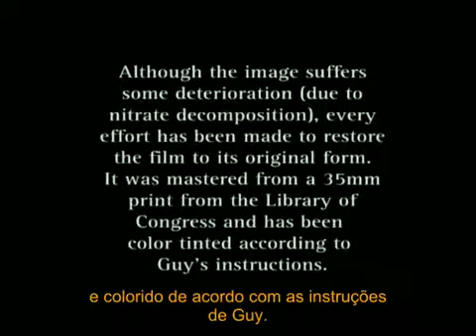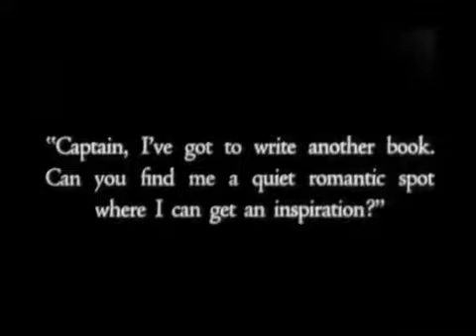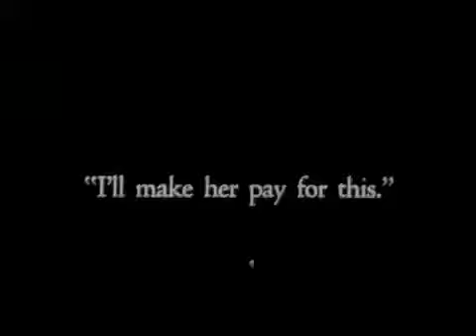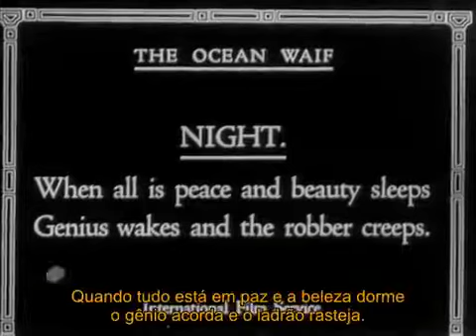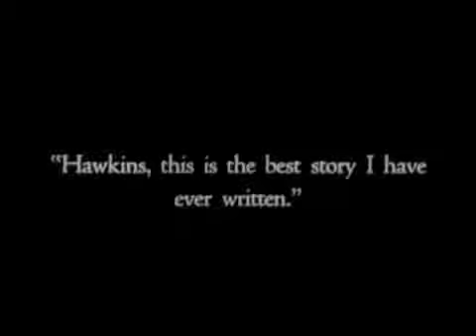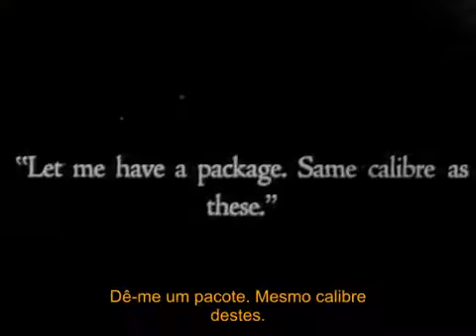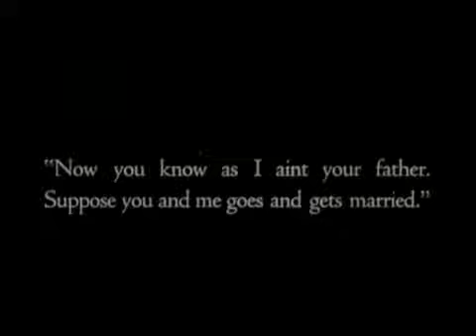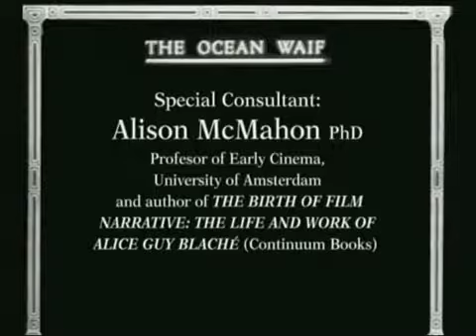1916 The Ocean Waif Alice Guy Blache legendado pt br